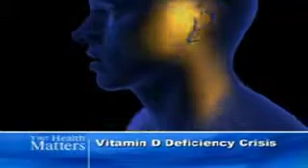Bio D Supreme - As Seen on TV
Have a Question, Comment or Review?